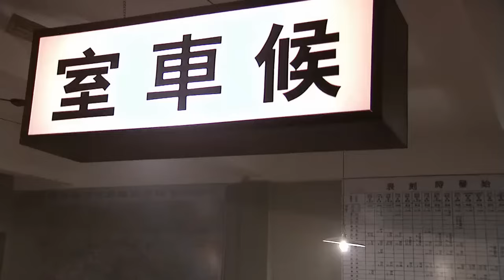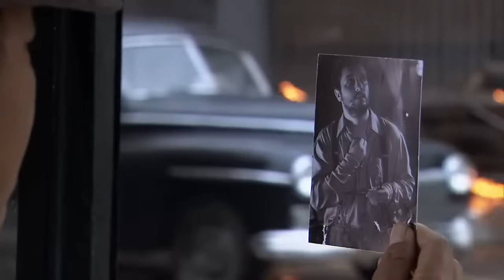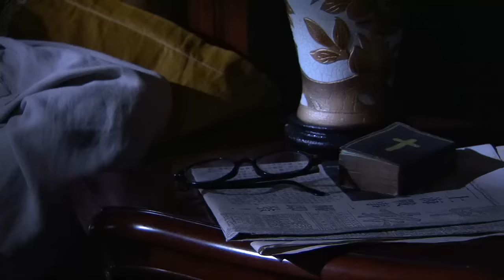【2023谍战剧】血蝶08丨主演:王丽坤，于震，刘琳，高露，王千源，张嘉益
该剧根据真实史料改编，讲述了1937年“卢沟桥事变”后，地下党员欧阳剑平与侨居海外的四位身怀绝技的青年志士秘密组成“五号特工组”，与日本女间谍及汪伪特工机构对峙的故事。